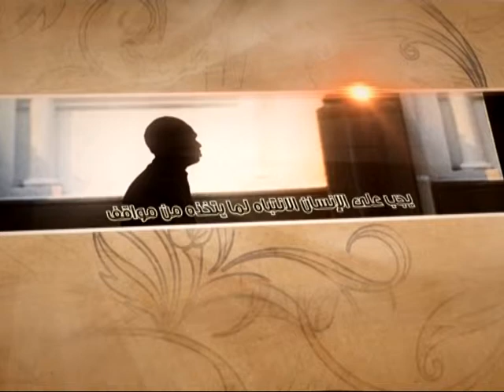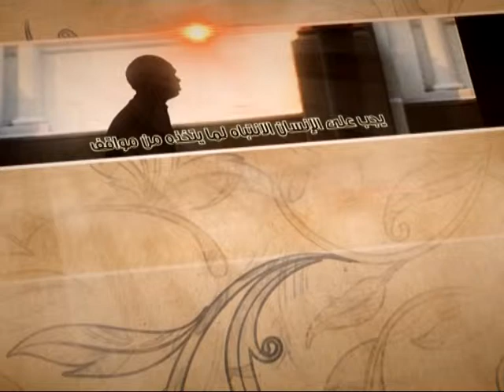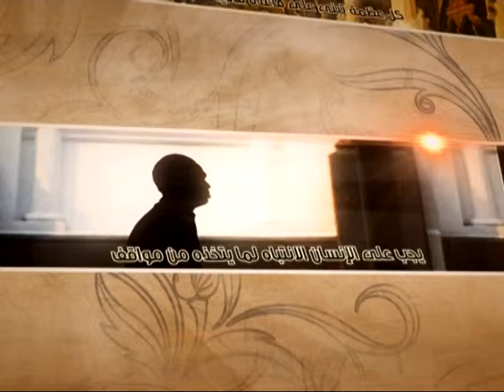العبقات - المعركة الأخيرة - آية الله الفقيه السيد محمد رضا الشيرازي رحمه الله